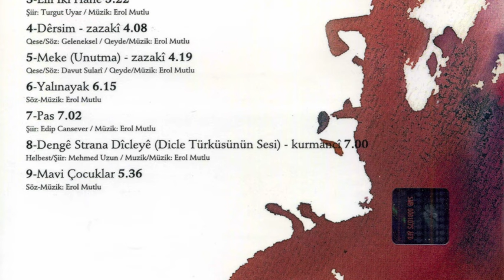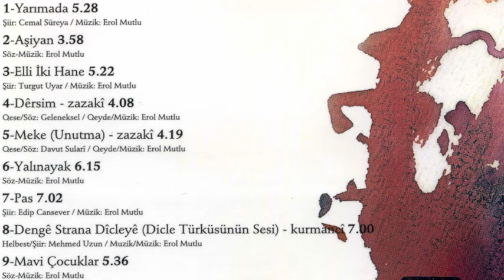Erol Mutlu - Mavi Çocuklar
Ateş Düşer Şarkılara (2011) - KALAN MUZIK

MAVİ ÇOCUKLAR
Yıllar öncesi ya da düşler sonrası
Yorgun gemiler iki liman arası
Bir yangın ortası hanımeli sesleri
Bağırır sokaklar, suskun okul bahçeleri

Nereye gider bu beş direkli gemi?
Kaç hayatı taşır o çocukluk günleri?

Nereye gider bu yorgun gemi?
Derin sulara mı yoksa geçmişe mi?

Unutma karanfil kokan yılları
Yağmurdur yaralar en çok mavi çocukları
Kaç insan kaç bahar dönüp de maziye bakar?
Dokunur ruhuna sicili ağır akşamlar

Nedendir bilinmez yalnızdır o limanlar
Bir onlar kalacak bir de mavi çocuklar